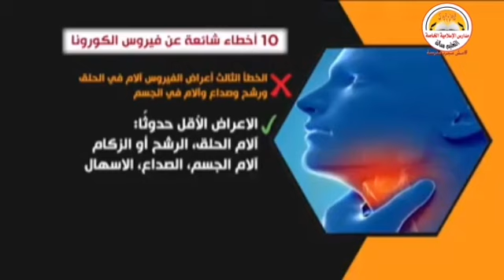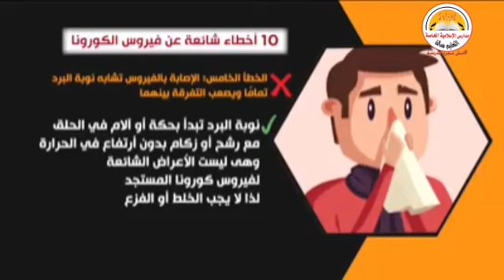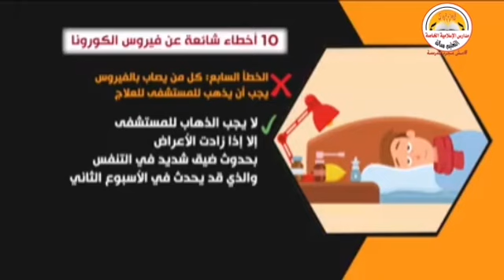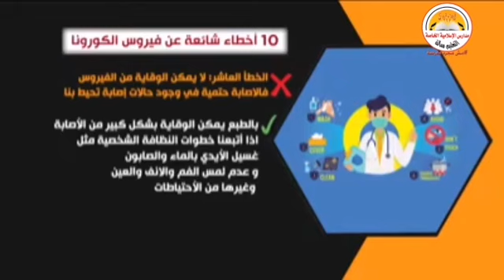١٠ أخطاء شائعة عن فيروس كورونا المستجد COVID-19